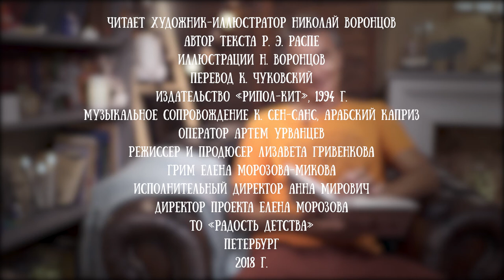Николай Воронцов читает рассказ "За волосы" из книги "Занимательный Мюнхгаузен"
Николай Воронцов  - петербургский художник-иллюстратор. В 1994 году он придумал и нарисовал картинки про веселые истории из жизни хвастливого барона. Благодаря чему на долгие годы любимой книгой сотен детей стал именно "Занимательный Мюнхгаузен" с картинками Дяди Коли Воронцова.

В книге рассказывается о жизни Карла Фридриха Иеронима барона фон Мюнхаузена-ауф-Боденвердера, полной чудесных путешествий, леденящих кровь приключений и остроумных проделок. Читателям также предлагается рецепт приготовления утки по-сычуански, краткий заговорник зубов медведя, инструкция по укрощению бешеной шубы, игра в морской бой и многое другое, третье, четвертое, пятое. Классический текст о приключениях барона Мюнхаузена в пересказе К.Чуковского неожиданно и новаторски проиллюстрировал известный карикатурист и иллюстратор Н.Воронцов.

В этом ролике Николай читает одну из историй о бароне, которая называется "За волосы".